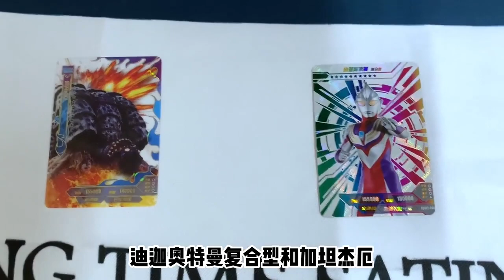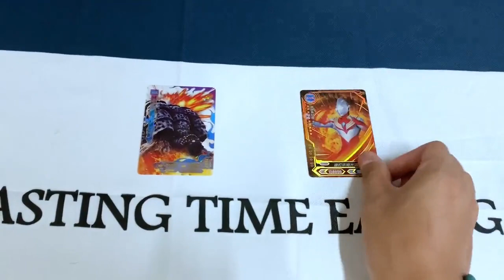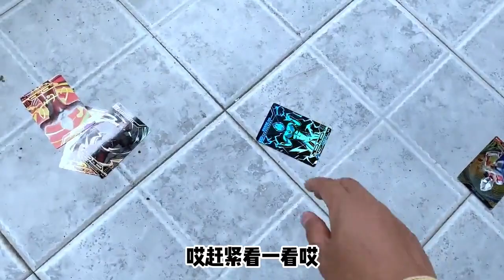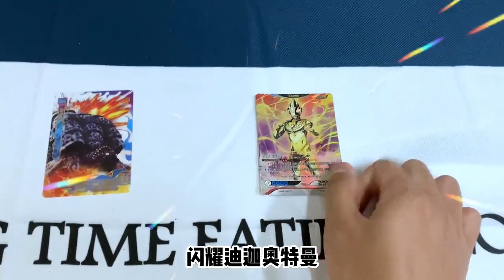迪迦奥特曼VS加坦杰厄怪兽，强力型、空中型都打不过，怎么办？【奥特曼卡片铁锤哥】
我们会特别关注儿童的安全需求，制作内容时会避免任何可能对其产生负面影响的情节。 我们会特别关注儿童的安全需求，制作内容时会避免任何可能对其产生负面影响的情节。 迪迦奥特曼VS加坦杰厄怪兽

哈喽，大家好
我是铁锤
我要砸开奥特曼卡片
超多奥特曼卡片分享给你